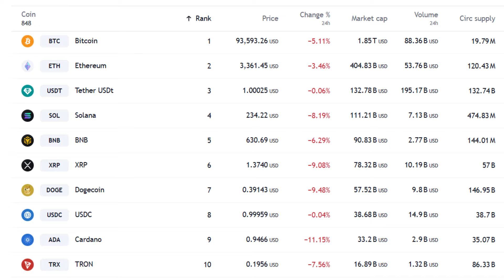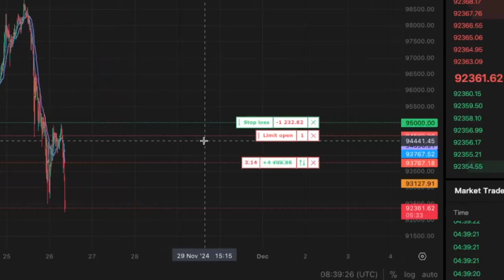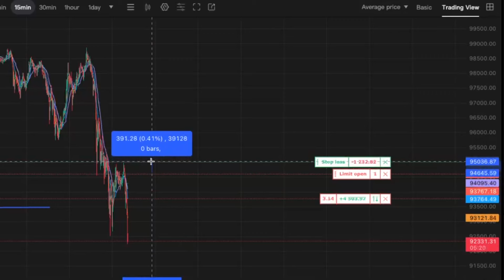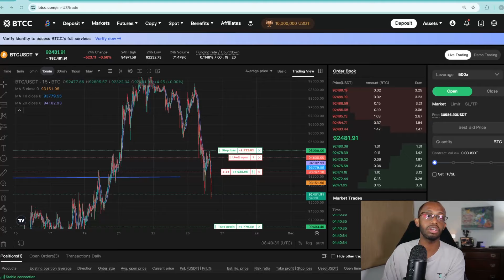BITCOIN PULLBACK: HEALTHY CORRECTION OR BULL RUN PAUSE? 🚀bitcoin news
Is the Bitcoin pullback a healthy correction or a temporary pause in the bull run? Stay updated on the latest Bitcoin news and price movements in this video.

TradeAssist is live, Get the best indicator on the market below!

BITCOIN PULLBACK: HEALTHY CORRECTION OR BULL RUN PAUSE? 🚀